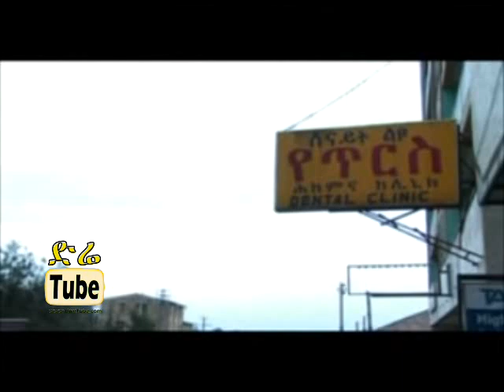DireTube Comedy - Boxegnaw (ቦክሰኛው) Funny Ethiopian Comedy Drama